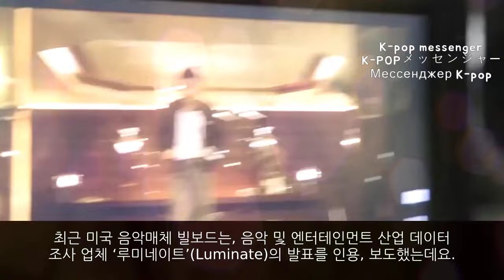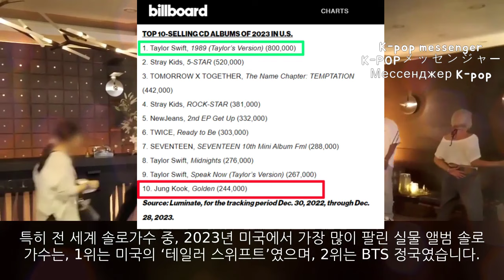[BTS JK]미국에서 최다 앨범 판매량, BTS정국을 누른 1위 가수의 정체에 경악한 팬들!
[BTS JK] BTS정국을 누른, 1위 가수의 정체에 경악한 팬들!